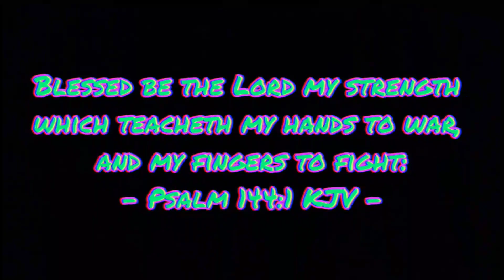Exclusive Mountain Dew *Taste Test * ft. LemurOfficial K-Man Tastes The World ep. 6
LemurOfficial and I taste tested all the exclusive Mnt Dew flavors from local restaurants and stores! Only one was named the best. Watch till the end to find out which!

My album, This Time For Real, drops on all streaming platforms May 1st, 2023!